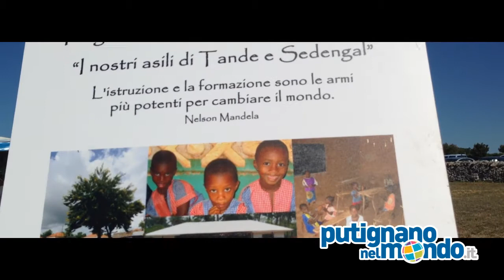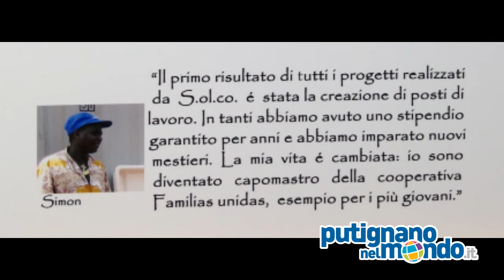Putignano nel Mondo - Intervista a Rosvanna Lattarulo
IV edizione di "S.ol.co. In Festa" presso la Masseria Papaperta. Un'iniziativa di solidarietà biennale che l'associazione promuove per sensibilizzare sui temi dell'Africa e informare dei propri progetti. Intervista al Presidente Rosvanna Lattarulo.